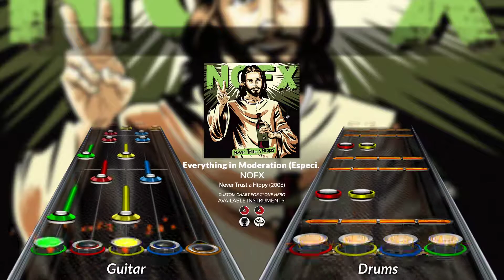NOFX - Everything in Moderation (Especially Moderation) (Clone Hero Chart)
Chart: #